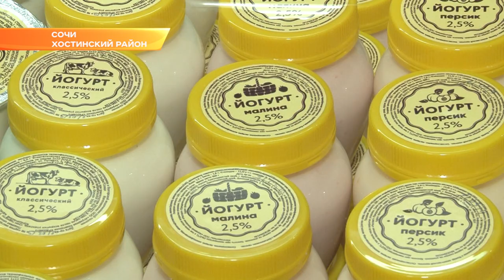«VegLife» . В Сочи впервые открылся фестиваль вегетарианского и веганского питания. Новости Эфкате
«VegLife» впервые в Сочи. Фестиваль вегетарианского и веганского питания стартовал в рамках специализированной выставки «Продукты питания», которая открылась сегодня в гранд-отеле «Жемчужина».

От базовых продуктов массового потребления до изысканных деликатесов: мясо, рыба, сыр, молочные продукты, орехи и сухофрукты, грибы, кондитерские изделия и разнообразие напитков. Огромный ассортимент продуктов питания представляют поставщики из различных регионов России, а также из Армении и Белоруссии. В течение трех дней на выставочной площадке пройдут презентации новинок, дегустации от производителей, мастер-классы и конкурсы. Впервые организован Фестиваль вегетерианского и веганского питания «VegLife».